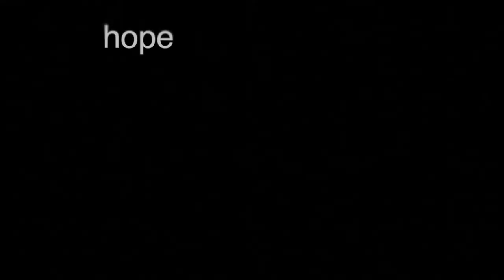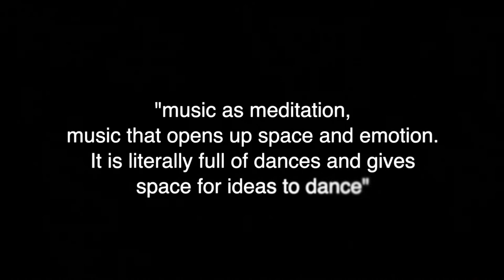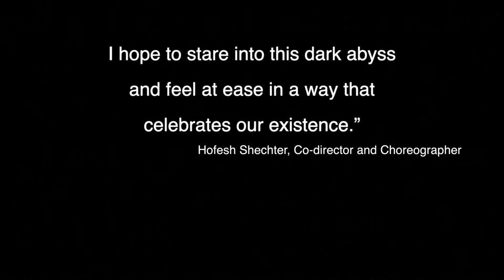LIGHT Bach dances (working title) - Hofesh Shechter Company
Bach’s cantatas, Hofesh Shechter’s profoundly affecting choreography and audio testimony of people facing death are coming together in a moving, thought-provoking and life-affirming dance, music and theatre piece that will premiere at the Royal Danish Theatre, Copenhagen, Spring 2021.

Video Credits:

Designs: Tom Scutt
Quotations: Anonymous testimony, John Fulljames, Lars Ulrik Mortensen, Hofesh Shechter
Performers: Hofesh Shechter Company dancers

Production credits:

LIGHT: Bach dances (working title)

Co-Directors: John Fulljames and Hofesh Shechter
Choreographer: Hofesh Shechter
Conductor: Lars Ulrik Mortensen, Concerto Copenhagen
Set and Costume Designer: Tom Scutt
Lighting Designer: Paule Constable

Produced by Royal Danish Theatre and Hofesh Shechter Company

Nominee of the FEDORA - VAN CLEEF & ARPELS Prize for Ballet 2020

Research and development supported by Cockayne - Grants for the Arts and The London Community Foundation.
Hofesh Shechter Company is supported using public funding through Arts Council England and benefits from the support of BNP Paribas Foundation for the development of its projects.

Learn more about this bold creation and how you can get involved